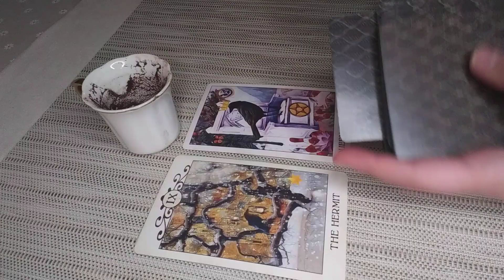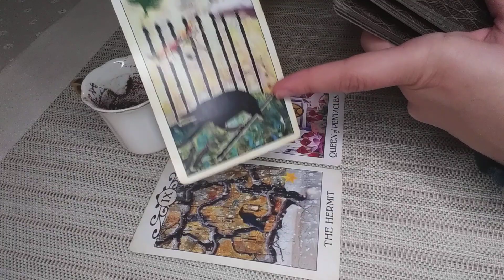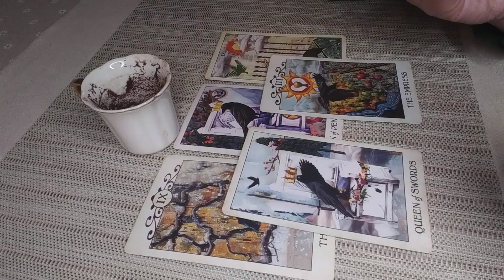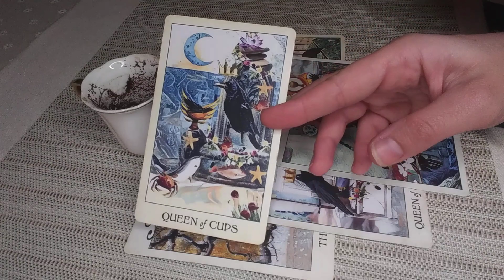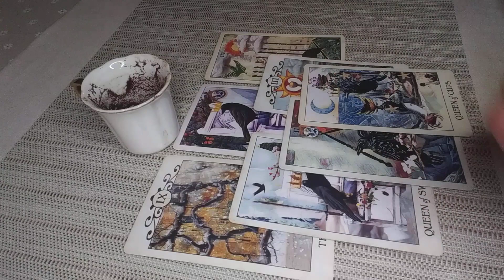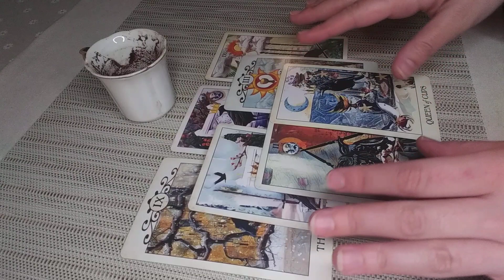LIBRA♎Coffee Cup Reading✨The BIGGEST TRANSFORMATION is Happening! 14th-20th February 2022